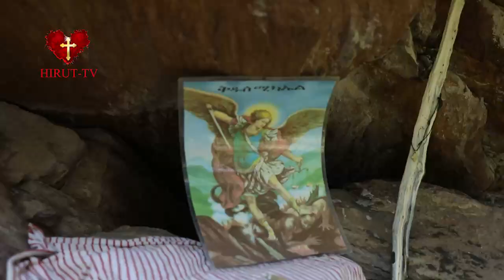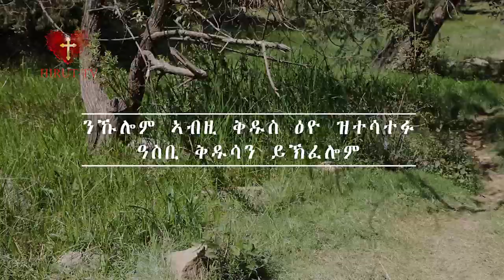"abune selama documentary 12 ማየ ጸሎት ኣብ ሓደ ገዳም፡ ናይ ዘመንና ስቓይ ኩሉ ዝፍወሰሉ'ዩ፡ ናብ ኩሉ ነብጽሓዮ። ዓዲ ቀይሕ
ንዝኾነ ሓበሬታ ናብዞም ኣቦ ናይዚ ገዳም ምድዋል ይከኣል፡
ኣቦይ ግርማይ ቴለ፦ 07374849